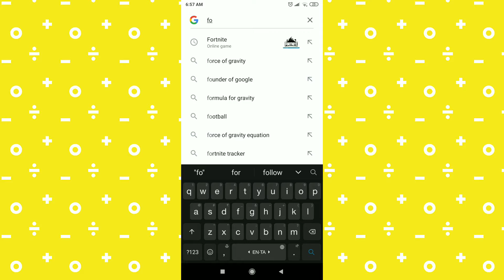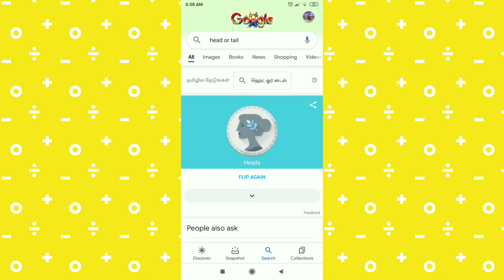TOP 3 GOOGLE TIPS AND TRICKS